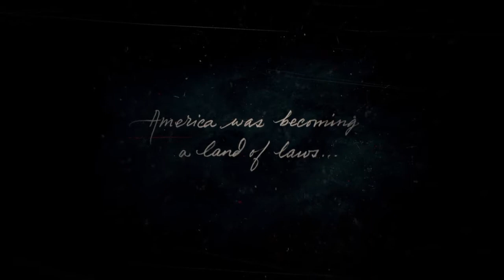Red Dead 2 Part 1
Red Dead Redemption 2 Lets Play Part 1